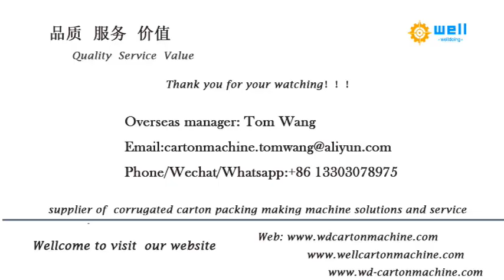EPE foam rod making machine WELLDOING